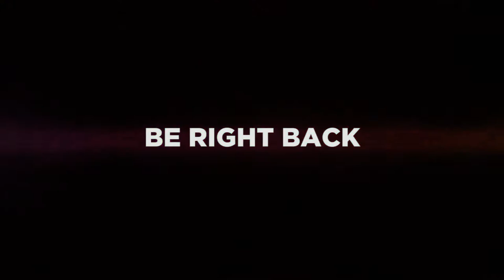The new Inflate a Bull! - Fortnite | Jasho Gaming Live Stream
Today I check out the new Inflate a Bull item that was added in the most recent update!

Thanks for the likes, subs, and support!
     Looking for great YouTube tools?  Check out Tubebuddy and
     Talentsy Creators to level up your videos!

-Our gaming rig!
-Elgato Game Capture HD60 Pro
-Logitech HD Pro Webcam C920
-Our PC Xbox controller (my baby!)
-Gaming Mic
-Mouse pad
-Similar Headphones to what I use
-PC video card

Cameras:
-Canon Rebel T7i
-Cheap, but GREAT action camera

Video mics we use:
-Takstar Shotgun Mic
-Boya Video Mic

Tripods:
-Manfrotto Compact Action Tripod
-Manfrotto Mini Tripod
-Joby Mini Gorillapod